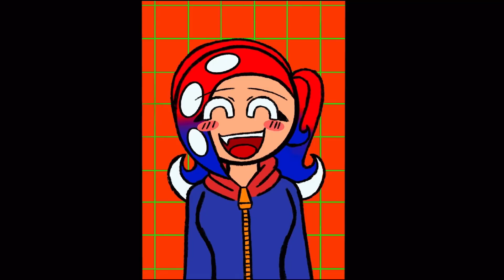SUN SIM //⚠️FLASH WARNING⚠️// Animation Meme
The inspiration for this animation was Var_MS.
Hi everyone! I hope you all enjoy this animation featuring my splatoon OCs. I worked really hard on it and it took forever. For this animation I wanted to focus more Friday’s past to kinda explain why she can be so crazy at times. Catch y’all later! 🦈